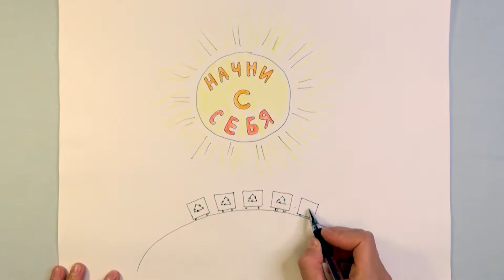Новости Будущего. Красный Дар - экологический город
НОВОСТИ БУДУЩЕГО
Смотрите, что мы придумали!

Идея живых картинок - Никита Безруков,
живописец - Елена Михальченко,
текст - Михаил Немов
голос за кадром - Валерия Павлова,
монтаж - Сергей Поголеев,
идея программы и звук - Владимир Борисов,

СВЕТЛОГО ПУТИ! ДОБРОЙ СКАЗКИ!
Сказочное радио ГАМАЮН - твоя птица счастья! Рага.рф

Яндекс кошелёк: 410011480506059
Сбербанк: 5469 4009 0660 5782
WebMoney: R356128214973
ВТБ: 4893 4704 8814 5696

Дорогой слушатель.
Мы очень стараемся для тебя и для твоих детей, делая радио. Мы выкраиваем время для этого между дел, кои нас кормят. К тому же у нас есть текущие расходы на хостинг, имя сайта, обновления радио-панели и производство радиопрограмм. Было бы здорово, если бы наш слушатель настроил автоматический платёж, небольшой, но регулярный. Это действительно подняло бы радио на новую высоту и вдохновило бы нас на новые трудовые подвиги на общее благо.

Всего вам щедрого!